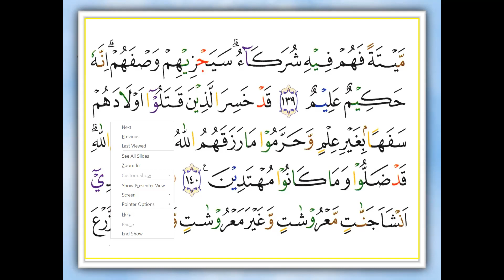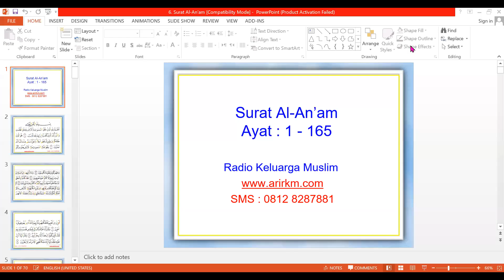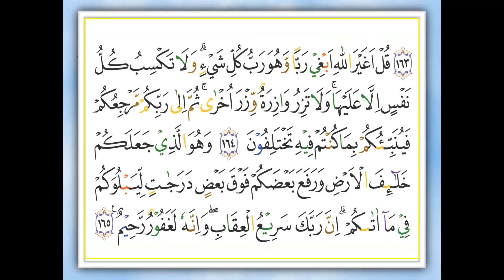SURAT AL- AN'AAM AYAT 122 - MAKCI RAMLAH ABDULLAH - MALAYSIA